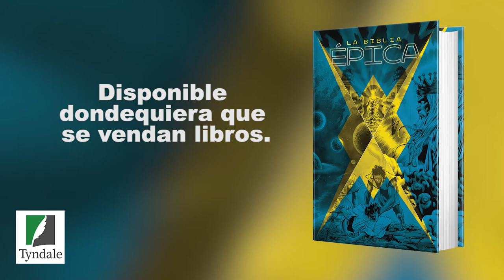El milagro de la Navidad: ilustrado a través de la Biblia épica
Déjese llevar por la increíble historia de Dios en esta fascinante Biblia gráfica.  La Biblia épica cuenta la historia central de la Biblia con arte dramática a todo color creada por algunos de los mejores artistas de cómics de DC y Marvel.  Ya sea que esté leyendo la Biblia por primera vez o que esté buscando una nueva perspectiva, la narración cinematográfica de La Biblia épica hará que la Palabra de Dios cobre vida.

¡SÍGUENOS!